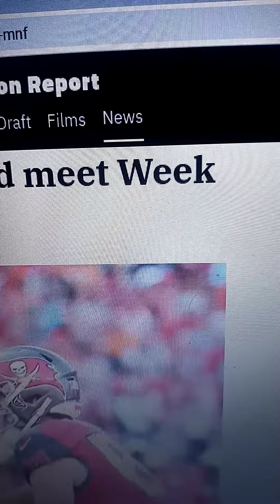Rumor Stupid Bucs fans pray it's False😀😀